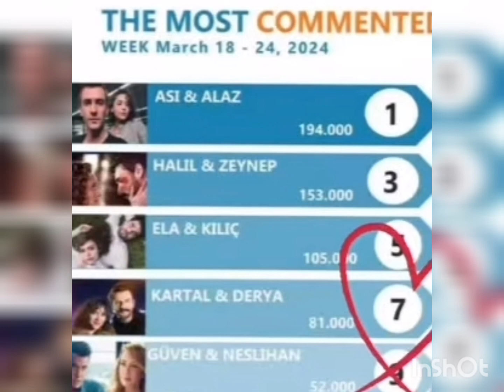Gökberk demirci and Melis Couple in Top 10 !Özge yagiz Delighted